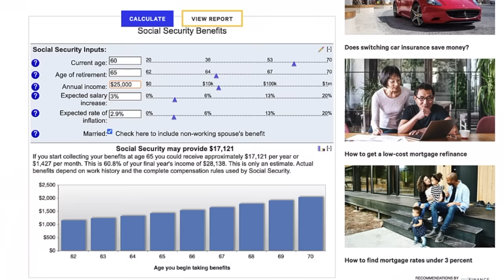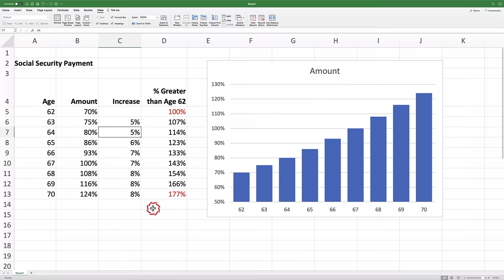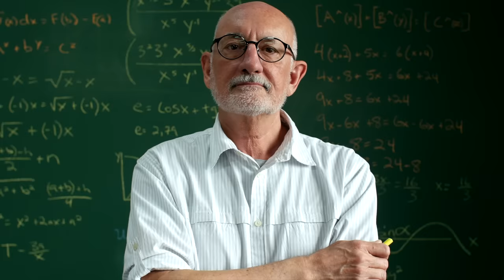Age 60 and No Retirement Savings - What You ABSOLUTELY Must Do NOW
Completely broke at age 60? This video discusses what to do if you are 60 years old and have no retirement savings. It discusses the easiest way to reduce costs and increase income so that you can build a small nest egg now and generate additional income in retirement.

Over 50% of people entering retirement have less than $5000 to their name. This staggering statistic means that we are facing a national emergency that Social Security wasn't designed to fix. This video will help show the way.

Important Links:
Free "Retirement Ready" Checklist: